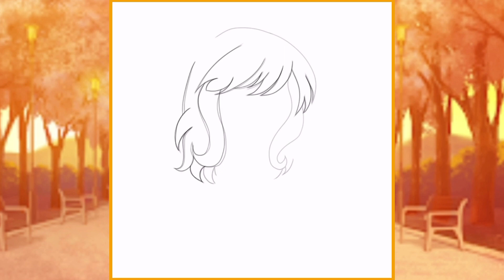Gift for @justliaju because why not 👁👄👁 || Gacha Club || Speededit